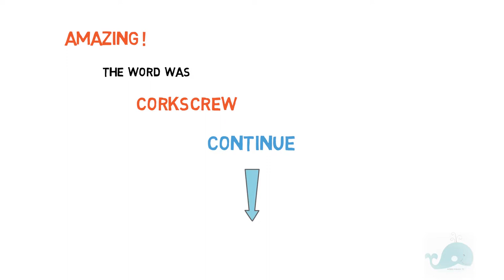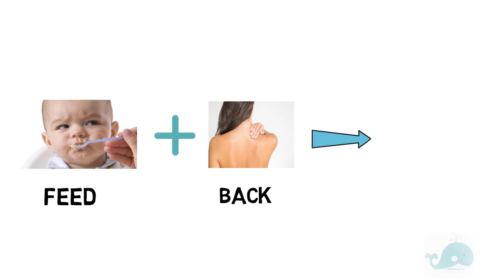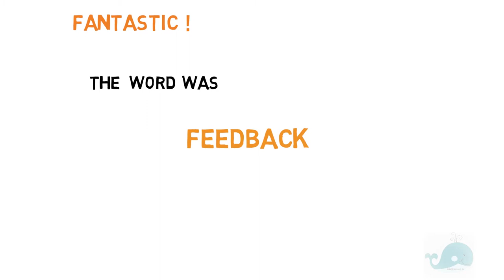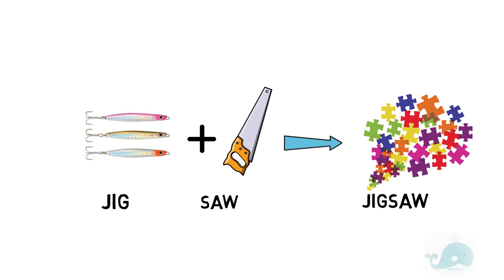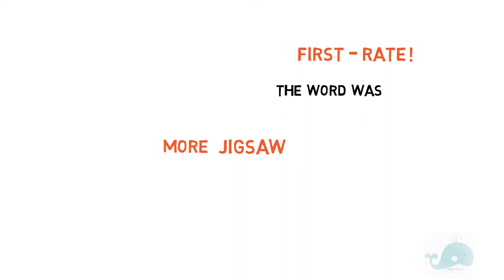Английский Язык Для Начинающих. Легкое изучение английского с помощью картинок. Визуализация слов.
ВКЛЮЧИТЕ СУБТИТРЫ С ПЕРЕВОДОМ.
Легкое изучение английского с помощью картинок. Визуализация слов это залог успешного изучения иностранного языка. Наиболее простой и увлекательной техникой изучения, которая построена по принципу ассоциативного ряда, является использование картинок. Большая часть информации (80%) усваивается человеком через зрительные образы а решение пазла вовлекает логическое мышление в процесс запоминания. Каждый пазл содержит три слова на разгадывание которых дается 15 секунд. Удачи!
It's easy learning English with pictures.
Visualization of words is the key to successfully learning a foreign language. The simplest and most exciting learning technique, which is built on the principle of an associative series, is the use of pictures. Most of the information (80%) is absorbed by a person through visual images, and solving the puzzle involves logical thinking in the process of memorization.
Train your brain to solve the puzzle!  These are cool, simple but addictive puzzles in which you “read” two pictures that combine to create a word or a phrase. Each puzzle contains three words to solve, in which you are given 15 seconds. Good luck!